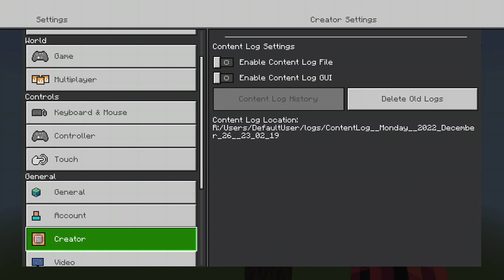The STAR finally - (Minecraft Christmas special FINAL)